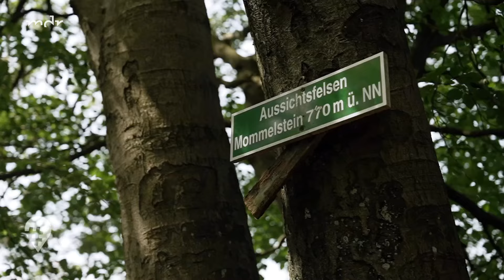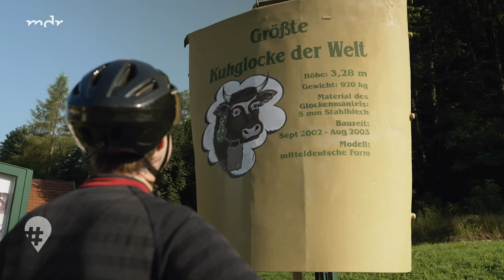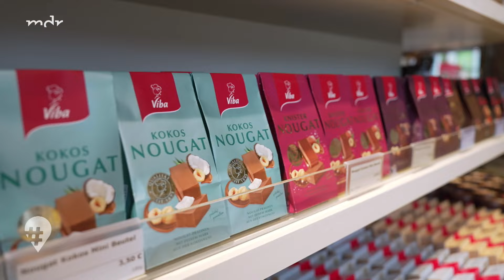Der Mommelstein-Radweg: Thüringens Geheimtipp für Radfahrer und Familien I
Bist du auf der Suche nach einem der schönsten Radwege in Thüringen? Dann entdecke den Mommelstein-Radweg! 🚲Diese 30 Kilometer lange Strecke folgt einer alten Bahntrasse und bietet dir eine perfekte Mischung aus Natur, Geschichte und Spaß – ideal für Hobbysportler, Familien mit Kindern und alle, die eine entspannte Fahrradtour suchen.

Der Mommelstein-Radweg ist gut ausgebaut und führt größtenteils bergab, sodass er für jedes Fitnesslevel geeignet ist. Unterwegs erwarten dich spektakuläre Ausblicke, zahlreiche Rastplätze und gemütliche Gaststätten, die zum Verweilen einladen. Ein Highlight ist der 86 Meter lange, beleuchtete Hundsrücktunnel – ein absolutes Muss für jeden Radfahrer!
Entdecke auch die historische Schmalkalder Altstadt mit ihren liebevoll restaurierten Fachwerkhäusern und besuche den beeindruckenden Trusetaler Wasserfall, den größten Wasserfall Thüringens. Für noch mehr Abwechslung sorgen der Zwergenpark und der Klangpfad, wo du alte Erzgrubengeräte als spannende Instrumente erleben kannst.
Am Eingang der Firma Vender-Glocken findest du die größte Kuhglocke der Welt – und im Shop gibt es originelle Fahrradschellen, die wie kleine Kuhglocken klingen! Zum Abschluss empfehlen wir einen Besuch im Technikmuseum „Neue Hütte“ und eine süße Pause im Nougatparadies Viba – ob hausgemachtes Eis oder eine Kostprobe aus dem sprudelnden Nougatbrunnen, hier wird jeder fündig.🍦

Dieser Radausflug wird garantiert zu einem unvergesslichen Erlebnis! Teile uns in den Kommentaren mit, wie dir unsere Tipps gefallen haben und ob du den Mommelstein-Radweg selbst schon erkundet hast. Wir freuen uns auf dein Feedback!

📗 KAPITEL:
00:00 Einführung: Mommelstein-Radweg entdecken
00:36 Highlights: Die schönsten Erlebnisse auf dem Mommelstein-Radweg
01:23 Radstrecke: Mommelstein-Radweg – Verlauf und Tipps
03:24 Erlebnispunkte: Sehenswürdigkeiten entlang des Radwegs
03:52 Klangpfad: Interaktive Stationen am Klangpfad
06:54 Raststätte am Trusetaler Wasserfall: Thüringens größter Wasserfall
08:10 Größte Kuhglocke der Welt: Besuch bei Vender-Glocken
12:23 Technikmuseum „Neue Hütte“: Geschichte hautnah erleben
13:51 Mittelalterliche Altstadt Schmalkalden: Fachwerkzauber entdecken
14:19 Nougatparadies „VIBA“: Süße Genüsse und Highlights
15:36 Fazit: Dein perfekter Radausflug auf dem Mommelstein-Radweg

👥 TEAM:
➡️ Autorin: Ria Weber
➡️ Presenter: Jonathan Doll
➡️ Kamera: Benjamin Pfeiler
➡️ Ton: Benjamin Klieme
➡️ Schnitt: Paul Kley
➡️ Aufnahmeleitung: Sophia Hebel
➡️ redaktionelle Mitarbeit: Andreas Metzmacher
➡️ Redaktion: Jana Eschrich, Peggy Patzschke